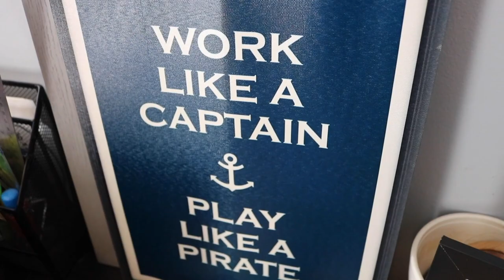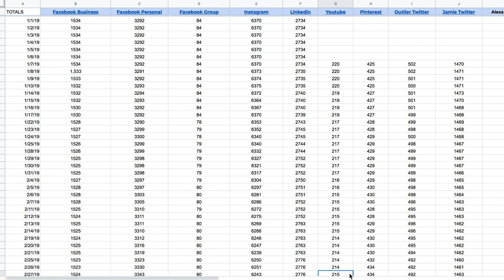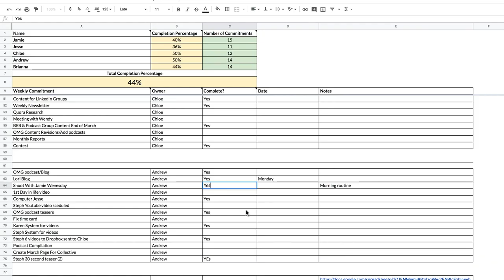Day In The Life of Entrepreneur Jamie Palmer Episode 3 - Team Meeting!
Part 3 of our Day in the Life series is all about wrapping up my morning routine with the kids and really getting down to business for the day. As much as being a mom is a huge part of my life, being an entrepreneur is a big part of my identity as well. For as long as I can remember I was always creating my own businesses (pretty much from the age of 12 onward), so actually making those dreams a reality has been amazing!

Every day, we have our team meeting so that we can make sure that everything is running as smoothly as can be for clients and for the business. This includes going through weekly tasks, talking about who was caught being awesome, and what issues have arisen that need to be taken care of. These meetings have become a staple of my business since everything that we do is online!

Overall, this business has been a dream come true for me. I can already tell that we’re going through another growth spurt in business and I’m excited to see where it takes us! I used to go through these growth spurts and then let myself plateau again, but now I want to be in this constant state of learning at all times to continue moving my business to the next level.